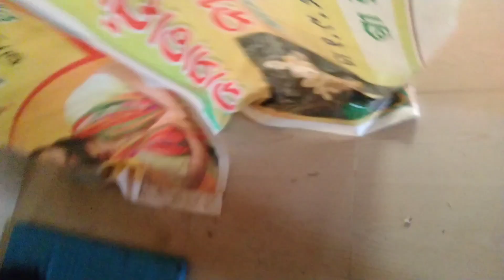Jagannath Puri Dham | Puri Jagannath temple // Official vlogs likun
puri temple
puri Jagannath temple
puri Jagannath temple inside
jagannatha mandir puri